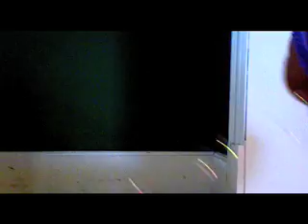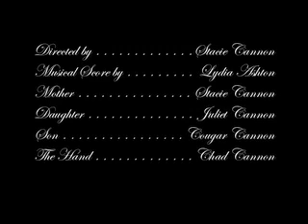The Greatest Party Ever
An invitation comes.  What to wear!? The quest for the right ensemble gets put on hold by the baby girl's need for attention.  Sometimes we find that we are already at the greatest party ever.

The Greatest Party Ever is a short film directed, costumed and created by Stacie Cannon.  The musical score is by Lydia Ashton.